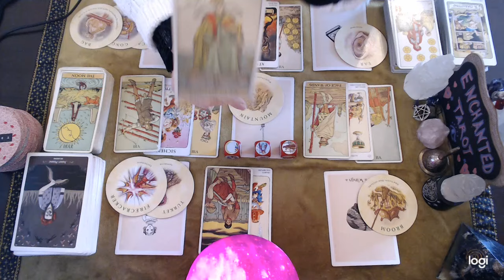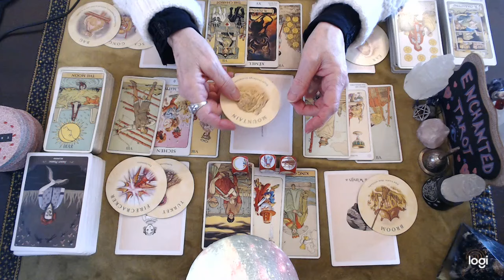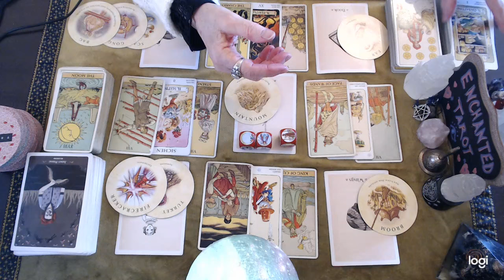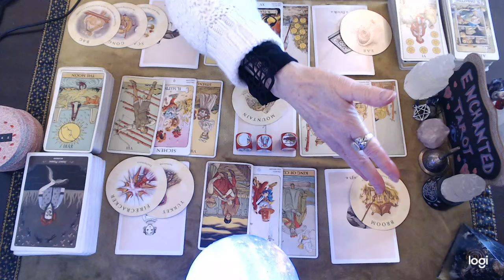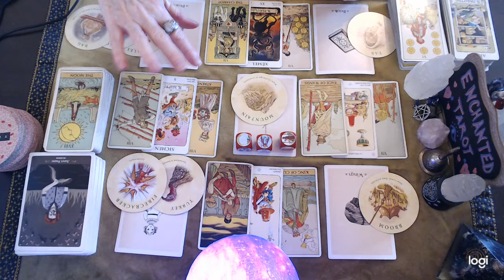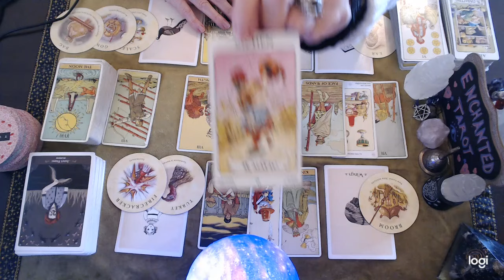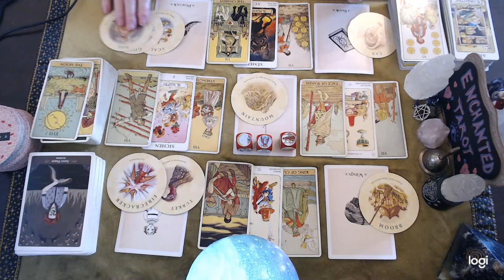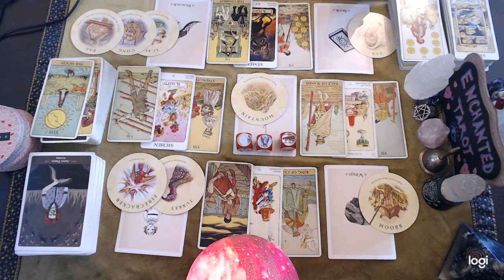Sagittarius ❤️ A Leap Of Faith For Love!!! It's Happening Sag...🌹🔮👀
*I am currently not accepting any private reading requests.